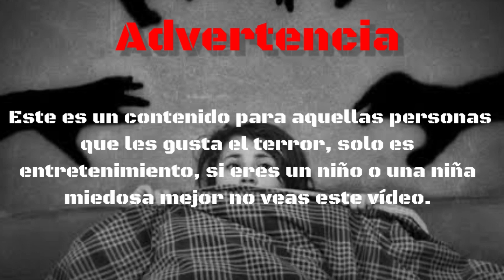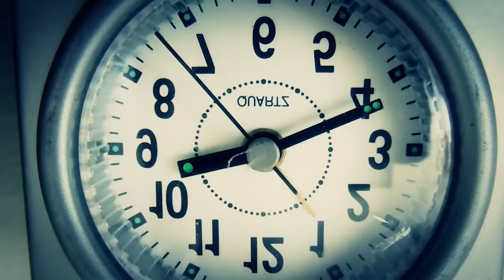Nunca uses a Nezuko... Creepypasta | Historia de terror de Free Fire.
Descubran la verdad de Nezuko, la hermana de Tanjiro que se ha convertido en demonio y ahora está dentro de Free Fire para buscar nuevas almas...

¿Qué son las Creepypastas?
Los creepypastas son historias cortas de terror recogidas y compartidas a través de Internet con la intención de asustar o inquietar al lector.

¡VAMOS POR EL MILLÓN DE SUSCRIPTORES!